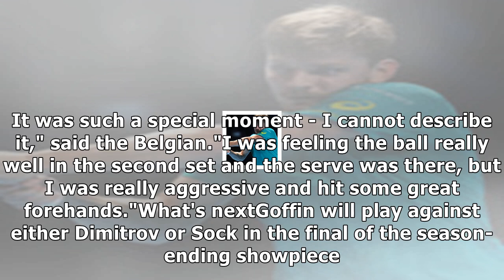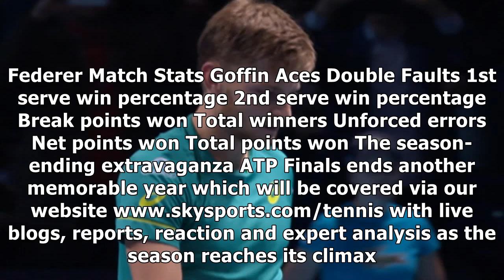David goffin causes upset to end roger federer's season at the atp finals